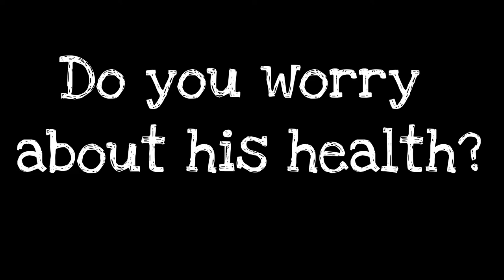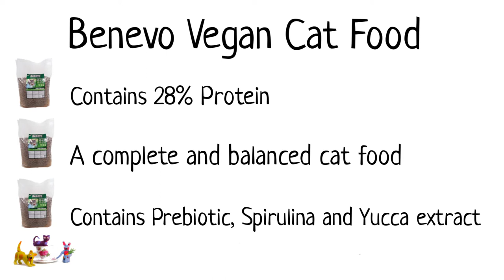Benevo Vegan Cat Food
Here is a review of our vegan cat food by star puss-tomer White-Sox - the verdict... YUMMY ofcouse! : )